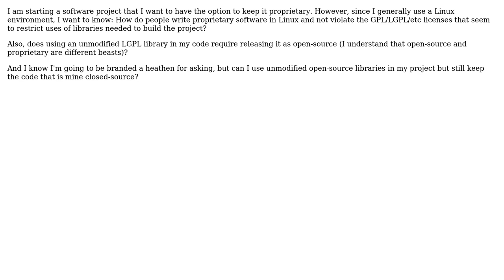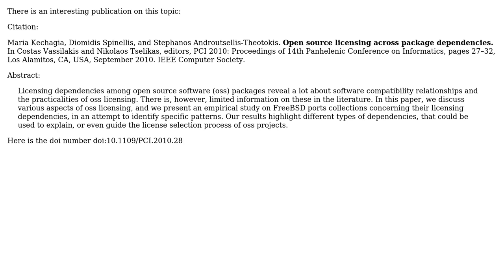Writing proprietary and possibly closed source software while avoiding license infractions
Software Engineering: Writing proprietary and possibly closed source software while avoiding license infractions

With thanks & praise to God, and with thanks to the many people who have made this project possible! | Content (except music & images) licensed under CC BY-SA | Music | Images & others | With thanks to user NickO user Florents Tselai user Bart van Ingen Schenau and the Stack Exchange Network Trademarks are property of their respective owners. You are responsible for your own actions.